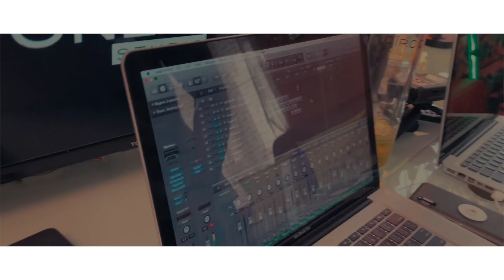Manking a Dance Beat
Prodz by Doc Smith